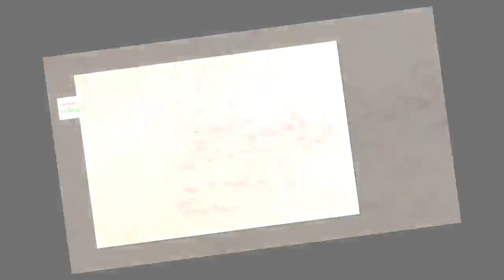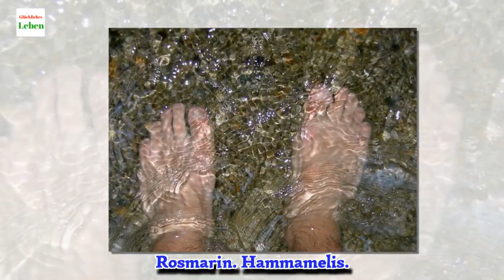Krampfadern: Tipps für eine bessere Durchblutung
Krampfadern (Varizen) entstehen in erster Linie als Folge einer angeborenen Bindegewebsschwäche, die zwangsläufig mit Durchblutungsstörungen einhergeht, wobei es sich nicht nur um ein optisches Problem handelt, Krampfadern können auch zu gesundheitlichen Risiken führen. In diesem Beitrag empfehlen wir verschiedene Mittel, um die Durchblutung zu fördern.